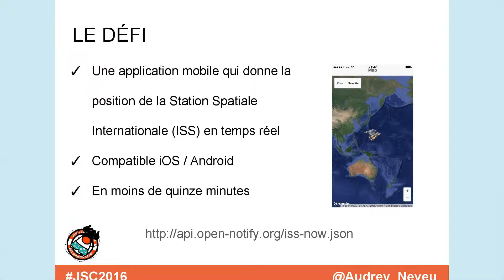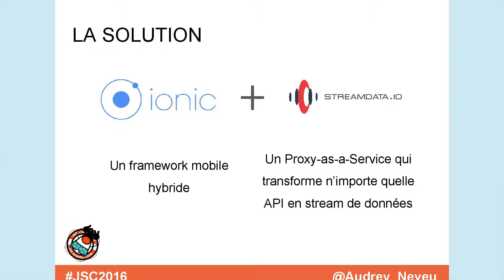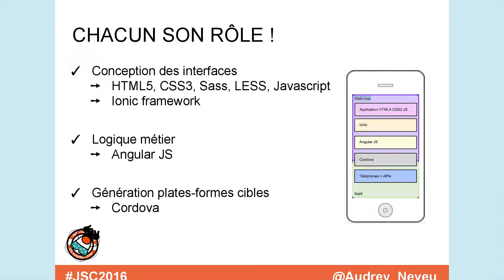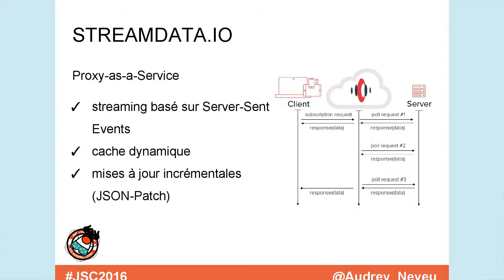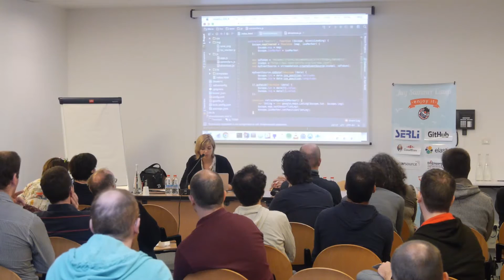L'ISS en temps réel sur mon mobile en 15 mn ? Pari tenu ! Audrey Neveu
Dans ce talk nous verrons comment en quinze minutes et en utilisant deux outils d’une simplicité redoutable, nous allons pouvoir réaliser une application mobile affichant la position de l’ISS sur une carte, en temps réel. D’un côté, Streamdata.io et son SDK qui en moins de dix lignes de code est capable de streamer n’importe quelle API et nous donnera la position de l’ISS comme si nous étions à bord. De l’autre, Ionic, un framework mobile hybride aussi efficace que puissant pour l’afficher et le déployer sur toutes les plateformes en moins de temps qu’il n’en faut pour le dire. Alors, on parie ?